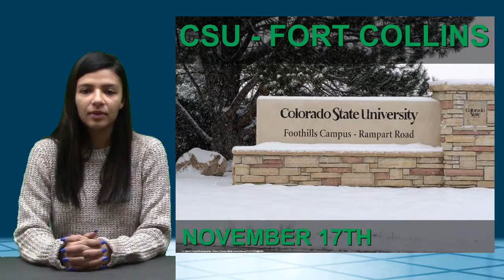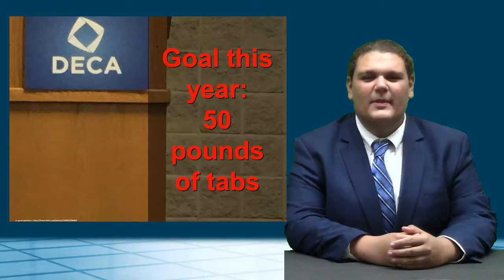11 16 16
KWHS News for Wednesday 11.16.16. The one with Health and Fitness Tips Teaser